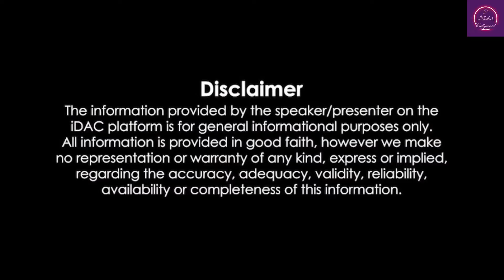Bigg Boss: These Popular Actors Have Said 'No' To The Controversial Reality Show Big Boss 15 & 16